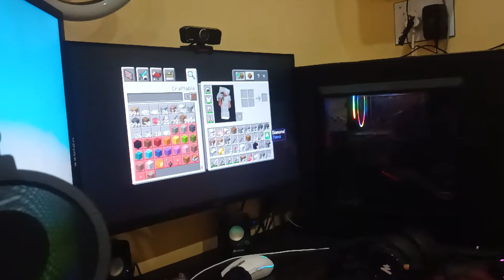Minecraft among kids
Here's me sharing how annoying it feels like when your lil brother keeps playing Minecraft for more than 5 hours on daily basis.